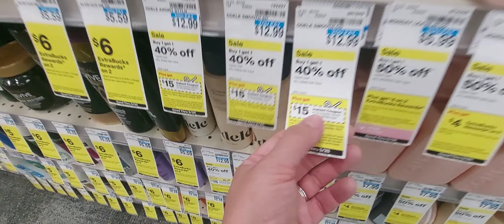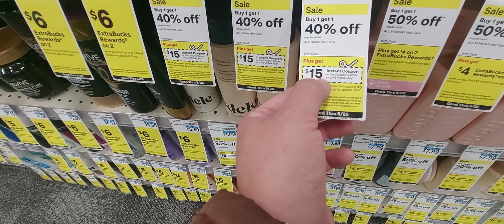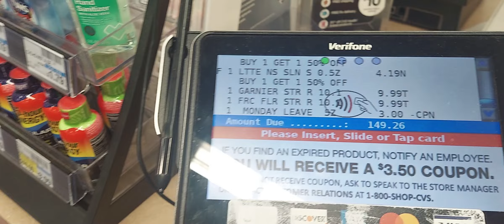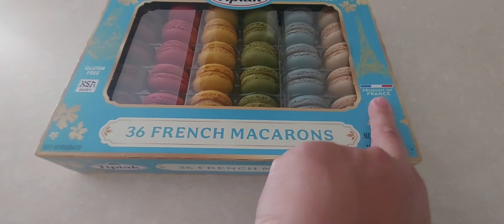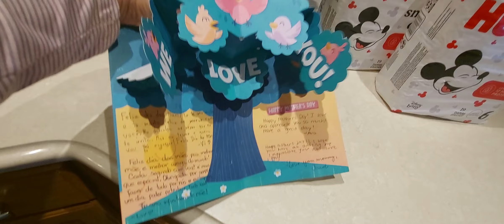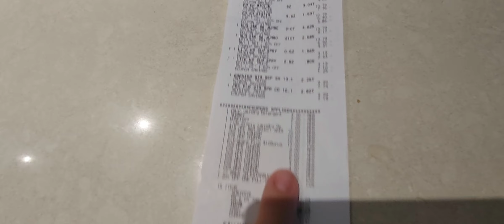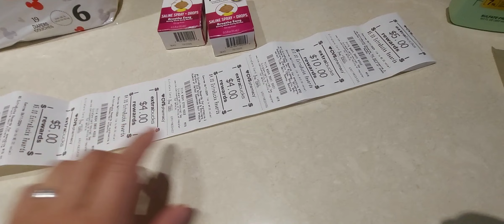Fiz a endoscopia e uma couponagem 100% gratis